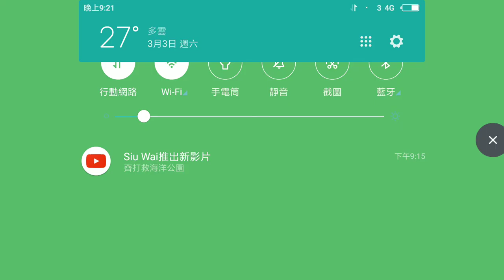Ikon play paino